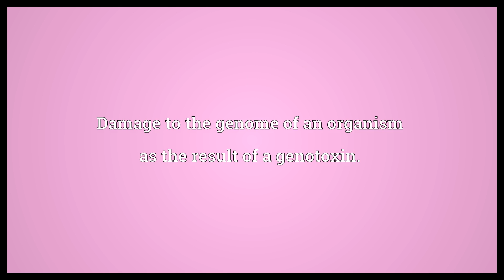Genotoxic stress Meaning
Video shows what genotoxic stress means. Damage to the genome of an organism as the result of a genotoxin..  Genotoxic stress Meaning. How to pronounce, definition audio dictionary. How to say genotoxic stress. Powered by MaryTTS, Wiktionary